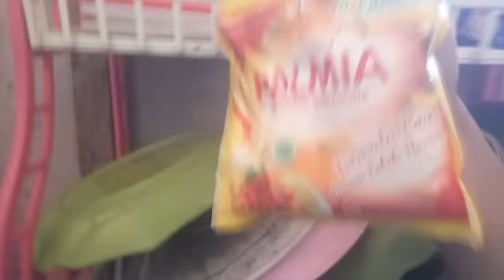RESEP MASAKAN TERENAK ALA ANAK KOST.. MANTUL...bikin ngiwurrrr......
Masakan sederhana tapi sangat nikmat bila dimakan...
Masakan yg bgtu enak dan banyak di praktekan dlm keh6 sehari".
Makasihh.
Fb#Melkias Mila
Ig#melkiasmila